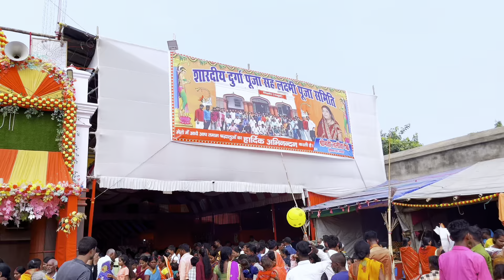Laxmi Puja Gidhour Mela | (Jamui Bihar)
Laxmi Puja Gidhour Mela

लक्ष्मी पूजा मेला गिद्धौर, बिहार के जमुई जिले के गिद्धौर कस्बे में हर साल आयोजित होने वाला एक प्रमुख धार्मिक और सांस्कृतिक आयोजन है। इस मेले की शुरुआत लगभग 300 साल पहले हुई थी, और यह मेला मां लक्ष्मी की पूजा के उपलक्ष्य में मनाया जाता है। गिद्धौर के ऐतिहासिक किला परिसर में इस मेले का आयोजन होता है, जो महाराजा चंद्रचूड़ सिंह द्वारा शुरू किया गया था।

यह मेला शरद पूर्णिमा के दिन शुरू होता है और कुछ दिनों तक चलता है। इस दौरान मां लक्ष्मी की विशेष पूजा की जाती है और भक्त बड़ी संख्या में मां का आशीर्वाद प्राप्त करने के लिए यहां आते हैं। मेला केवल धार्मिक आयोजन नहीं है, बल्कि इसमें सांस्कृतिक और व्यावसायिक गतिविधियों का भी संगम होता है। विभिन्न प्रकार की दुकानों, खान-पान की स्टालों, झूलों और मनोरंजन के कार्यक्रमों के कारण यह मेला खास तौर पर बच्चों और युवाओं के लिए आकर्षण का केंद्र होता है।

मेले के दौरान स्थानीय और दूर-दराज़ के लोग मिल-जुलकर सांस्कृतिक कार्यक्रमों का आनंद लेते हैं, जिसमें पारंपरिक लोक नृत्य, गीत और रंगारंग प्रस्तुतियां शामिल होती हैं। यह मेला न केवल गिद्धौर की सांस्कृतिक धरोहर को सहेजता है, बल्कि इस इलाके की आर्थिक गतिविधियों को भी प्रोत्साहित करता है।

Laxmi Puja,
Gidhour Mela,
Gidhour Lakshmi Puja,
Gidhour festival,
Laxmi Puja fair,
Giddhaur Laxmi Puja,
Bihar Laxmi Puja,
Gidhour celebration,
Gidhour Bihar fair,
Jamui district mela,
Laxmi Puja rituals,
Lakshmi worship Gidhour,
Gidhour history,
Gidhour Lakshmi temple,
Shardiya Navratri Gidhour,
Lakshmi festival Bihar,
Laxmi Puja culture,
Gidhour traditions,
Laxmi Purnima celebration
Gidhour religious fair,
Historic Gidhour fair,
Gidhour Lakshmi idol,
Laxmi Puja preparations,
Gidhour annual fair,
Gidhour marketplace,
Gidhour royal palace,
Maharaja Gidhour,
Lakshmi Mela Gidhour,
Gidhour attractions,
Laxmi Puja devotees,
Lakshmi Purnima festival,
Traditional Gidhour mela,
Gidhour festival stalls,
Cultural fair Gidhour,
Bihar Lakshmi worship,
Gidhour fair celebration,
Gidhour mela events,,
Laxmi Puja procession,
Laxmi Puja pandals,
Gidhour temple fair,
Devotees at Gidhour,
Laxmi Puja offerings,
Shard Purnima mela,
Gidhour heritage festival,
Lakshmi Puja Bihar,
Traditional Laxmi Puja,
Gidhour Lakshmi pujan,
Gidhour folk dance,
Gidhour folk music,
Bihar’s Gidhour mela,
Local crafts Gidhour,
Gidhour festive atmosphere,
Laxmi Puja lights,
Gidhour temple rituals,
Gidhour annual festival,
Religious mela Gidhour,
Lakshmi blessing fair,
Gidhour cultural fest,
Gidhour food stalls,
Lakshmi Puja celebration,
Fair of Gidhour,
Gidhour fair festivities,
Gidhour puja offerings,
Lakshmi worship traditions,
Gidhour mela history,
Bihar’s famous mela,
Laxmi Puja customs,
Shardiya Puja Gidhour,
Bihar folk traditions,
Gidhour historical mela,
Lakshmi fair Gidhour,
Gidhour royal family,
Gidhour Durga Puja,
Laxmi temple Gidhour,
Bihar fairs festivals,
Lakshmi Puja market,
Gidhour festival heritage,
Local festival Gidhour,
Laxmi Puja Bihar rituals,
Religious event Gidhour,
Historic Laxmi Puja,
Festive Gidhour mela,
Laxmi Puja decorations,
Gidhour Navratri festival,
Gidhour community fair,
Shardiya Laxmi Puja,
Traditional festival Gidhour,
Gidhour festival visitors,
Bihar cultural events,
Lakshmi Puja gathering,
Festival of prosperity,
Laxmi Puja music,
Folk performances Gidhour,
Traditional craft stalls,
Devotional songs Gidhour,
Pilgrimage Gidhour mela,
Gidhour regional fair,
Gidhour fairs and festivals,
Grand Laxmi Puja,
Gidhour temple celebrations,

CREDIT MUSIC